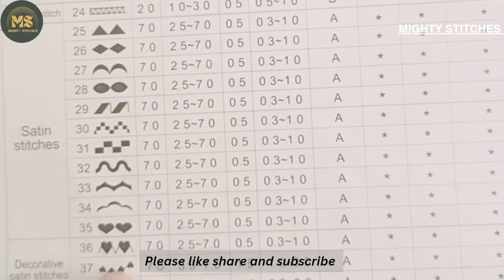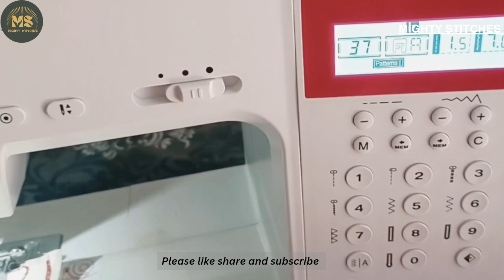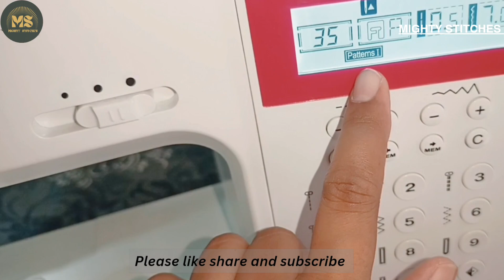Embroidery design on Bernette sew &go 8 Machine